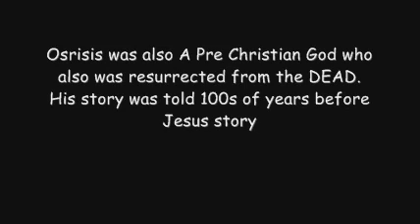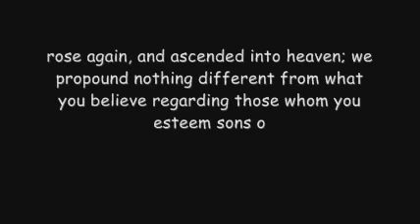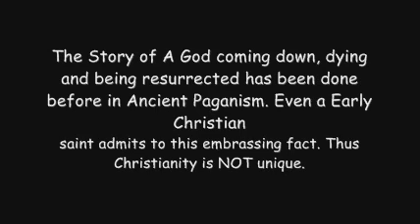Dying and Rising Pagan Gods: Ehteshaam Gulam responds to Mary Jo Sharp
In this video Ehteshaam Gulam responds to the favorite topic of Mary Jo Sharp. Ehteshaam Gulam proves there were in fact Three Pagan Gods BEFORE Jesus who were killed and resurrected. For more on Inanna see: